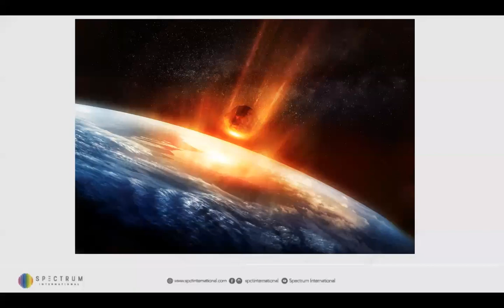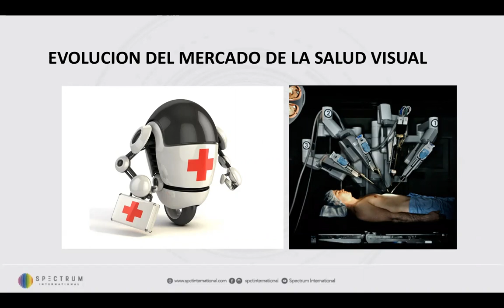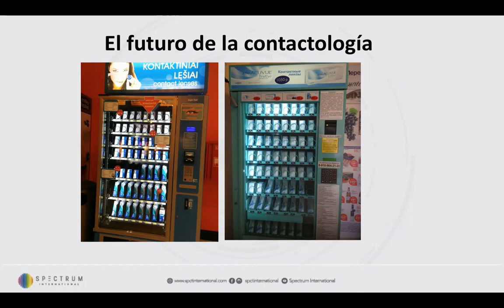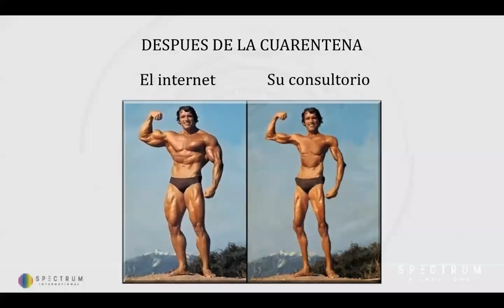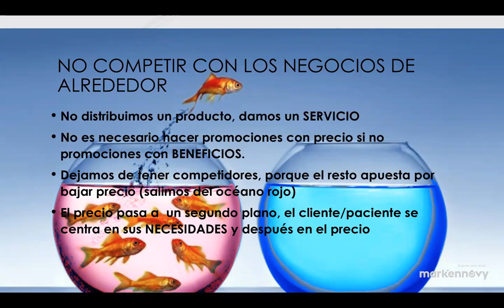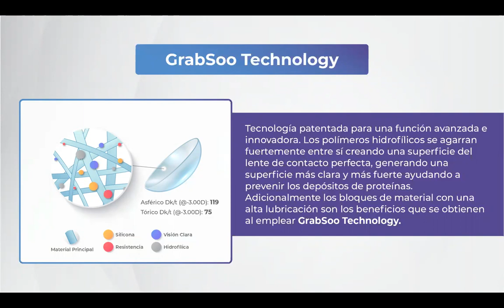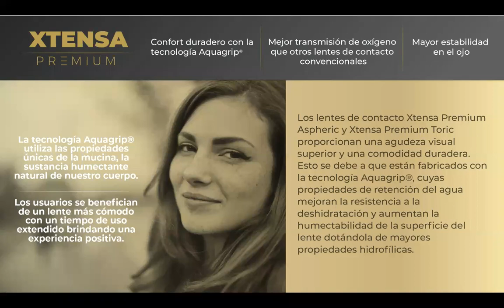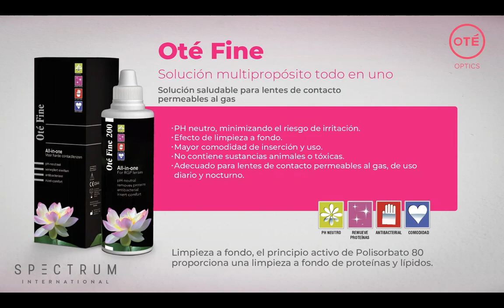Lentes blandos descartables y el futuro de la optometría